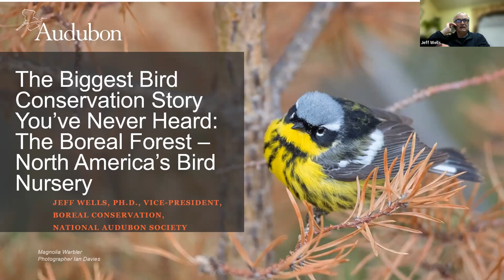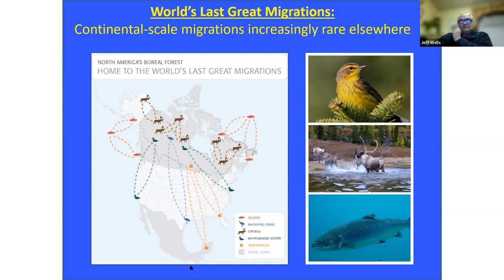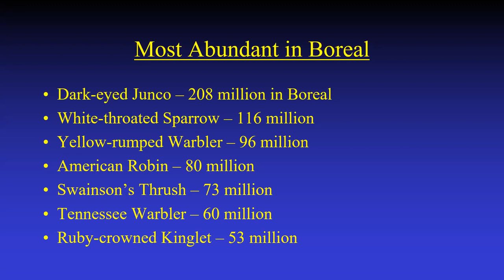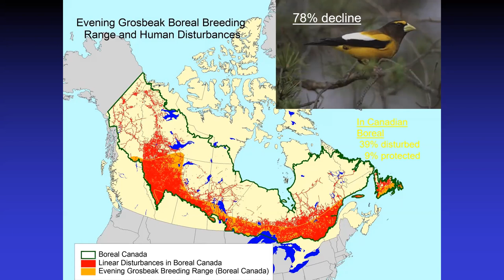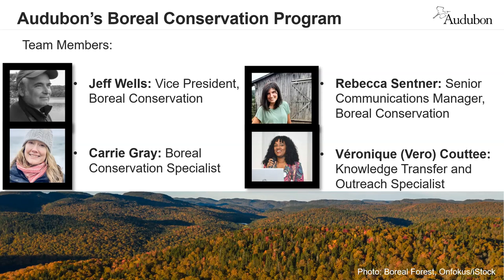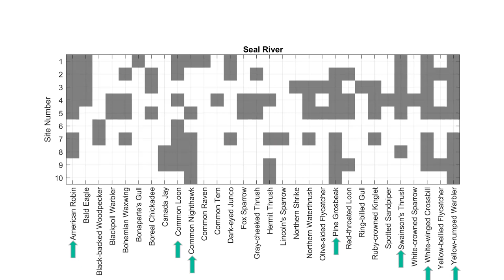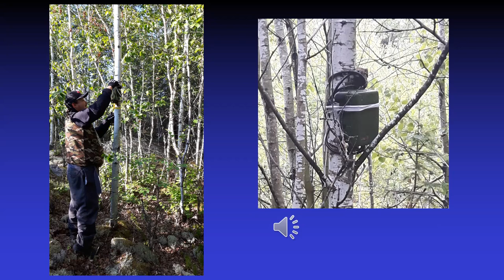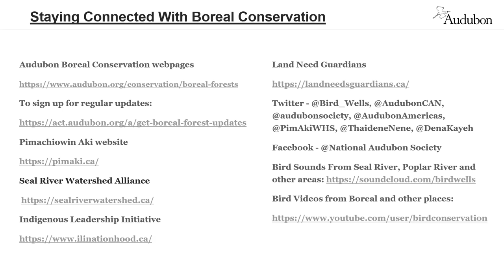THE BIGGEST BIRD CONSERVATION STORY YOU’VE NEVER HEARD – THE BOREAL FOREST OF NORTH AMERICA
Program given by Dr. Jeff Wells of the National Audubon Society for Merrymeeting Audubon on Feb. 28, 2022

The Boreal Forest of North America is one of the world’s last, large intact forest regions is the Boreal Forest of North America, stretching from Alaska east to Newfoundland. Supporting between one and three billion birds, the Boreal Forest is aptly named North America’s “Bird Nursery”. Few people know that some of the world’s largest land conservation actions, to protect birds and their habitats, are underway in the Boreal. Led by Indigenous governments and communities, they are forging new, exciting partnership and stewardship models. Much of the migratory and winter bird life of Maine comes from the Boreal Forest. National Audubon’s Boreal Conservation program is working to conserve the Boreal Forest through some innovative, collaborative models with Indigenous peoples, and through modern research with partners like the Cornell Lab of Ornithology.

Jeffrey V. Wells , Ph.D., is the Vice-president of Boreal Conservation for the National Audubon Society. His career can only be described as prolific and prestigious. In 1998, Jeff published “Important Bird Areas in New York State”, a highly acclaimed handbook to determine the highest-priority bird conservation areas, for use by state and federal agencies, land trusts, and others.

Jeff spent the subsequent decades accruing extensive experiences with Audubon, the Cornell Lab of Ornithology (where he continues as an Associate of the Lab), the International Boreal Conservation Campaign and Boreal Song Initiative. He is an active birder, and for 12 years was a member of the Cornell Lab of Ornithology’s Sapsuckers birding team, which won the prestigious World Series of Birding in 2001 and 2002. His birding expertise comprises much of North America (Northwest Territories to Mexico), the Lesser Antilles, Aruba, Bonaire, and Curaçao. He and his wife, Allison Childs Wells, have created the websites additionally co-authoring several, significant books on birds and conservation issues.